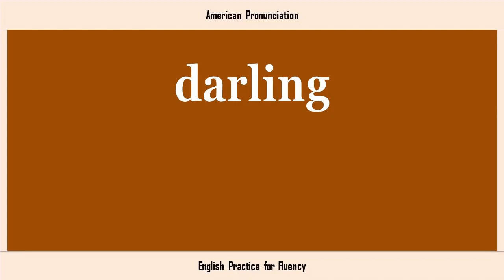darling, How to Say or Pronounce DARLING in American, British, Australian English